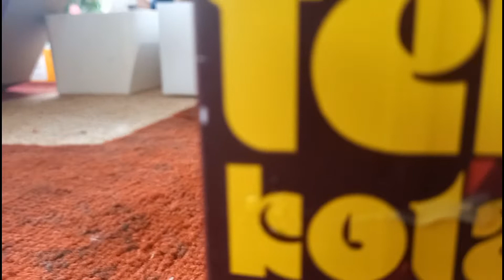INDAHNYA KEBERSAMAAN 3|| SILATURAHIM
Bismillahirohmanirohim

Alhamdulillah, pada tayangan video kali Abror akan sharing saat kami hadir ke rumah sahabat kami. Semoga persaudaraan ini menjadi ladang amal sholih kami, Aamiiiiin ya Mujiibassaailiin

Semoga tayangan ini memberikan motivasi dan inspirasi untuk sahabat semua supaya lebih semangat menjalani aktivitas hari ini.😊❤

Jazakumullah khoyran katsiran kepada sahabat's yang sudah mendukung channel Abror Runnik, semoga Allah SWT memberikan keberkahan untuk sahabat's dan keluarga,  Aamiiiiin ya Mujiibassaailiin 🤲🏻💙